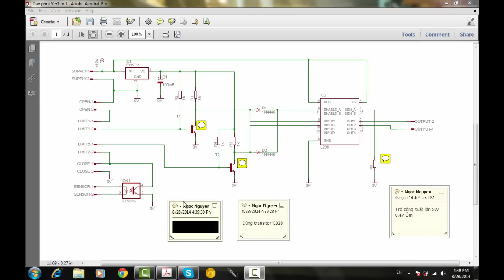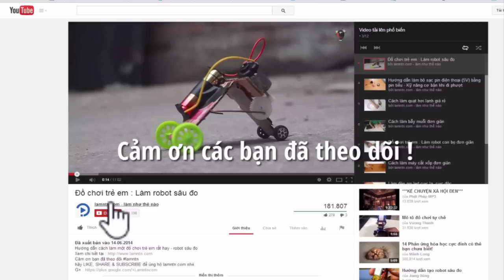Tự chế dây phơi thông minh tự thu quần áo khi trời mua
Hướng dẫn tự chế thiết bị tự động thu quần áo khi trời mua đơn. phiên bản 1 :)